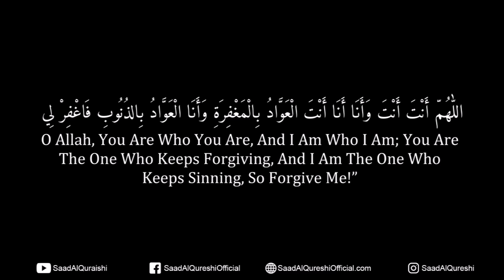Dua To Erase All Sins Quickly - THIS DUA WILL FORGIVE ALL YOUR SINS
Dua To Erase All Sins Quickly - THIS DUA WILL FORGIVE ALL YOUR SINS RECITED BY SAAD AL QURESHI

اللّٰهُمّ أَنْتَ أَنْتَ وَأَنَا أَنَا أَنْتَ الْعَوَّادُ بِالْمَغْفِرَةِ وَأَنَا الْعَوَّادُ بِالذُنُوبِ فَاغْفِرْ لِي
O Allah, You Are Who You Are, And I Am Who I Am; You Are The One Who Keeps Forgiving, And I Am The One Who Keeps Sinning, So Forgive Me!”